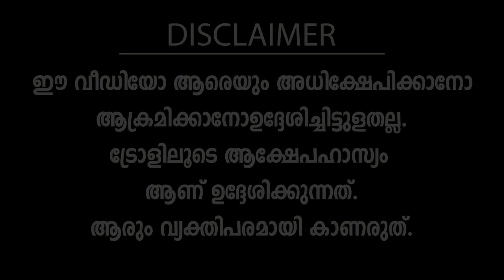ധൂർത്തോട് ധൂർത്ത് ! Troll Video | Pinarayi Vijayan | Paathaalam Trolls | We Help Official